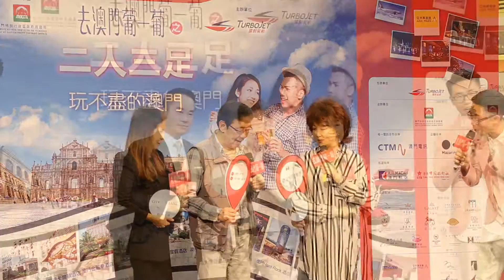MamiTv－澳門葡一葡 【朱咪咪與胡楓為您揭曉「二人三足」旅遊新優惠】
在澳門旅遊局及多個伙伴單位的鼎力支持下，噴射飛航現乘勢推出新一輪名為「二人三足玩不盡的澳門」的旅遊優惠，旅客現凡購買噴射飛航任何客位之來回船票兩套及指定商戶之旅遊產品，即可享二人價錢三人同行的旅行優惠...